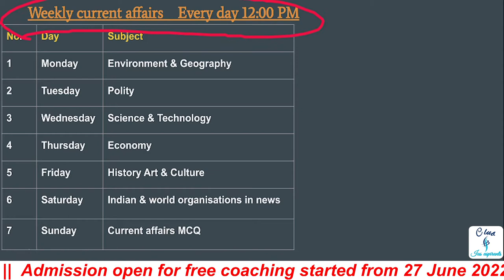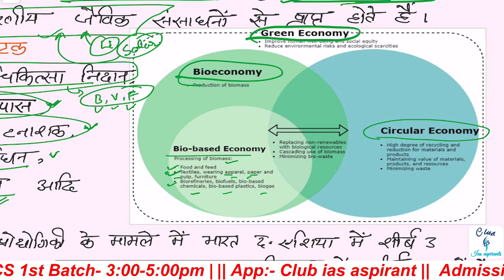Economy current affairs UPSC L5 |Daily current affairs hindi |prelims2023 windfalltax cbdc e-rupi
00:00 - Agenda
00:50 - windfall tax
05:55 - CBDC
11:25 - e-Rupi
15:50 - Indian bio-economy report 2022

"Economy current affairs UPSC Pre 2023"
"Indian economy current affairs UPSC"
"what is windfall tax UPSC in hindi"
 "what is CBDC UPSC IN HINDI"
"what is e-Rupi  UPSC In hindi"
"Indian bio-economy report 2022"

Daily current affairs upsc in  hindi, daily current affairs for upsc,
 the hindu current affairs pdf, the hindu current affairs in hindi, drishti ias current affairs"

Class schedule:-
1st Batch :- UP - PCS (3-5pm Mon, Tue, Wed)
2nd Batch:- Bihar PCS (3-5pm Thu, Fri, Sat)
4th Batch :- UPSC (6-8pm Mon to Sat)

27 June 2022 से Batch start 🔥

Official @club_ias_aspirants